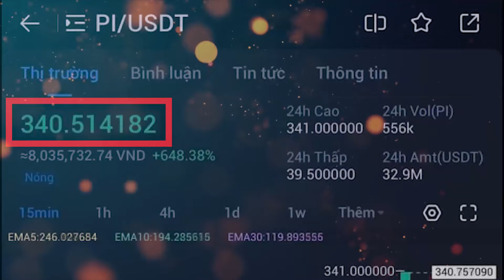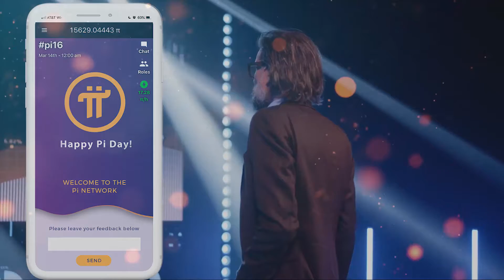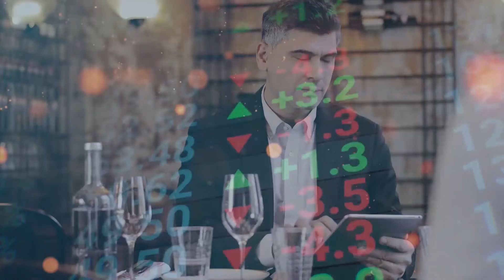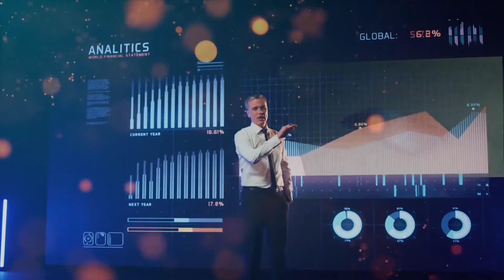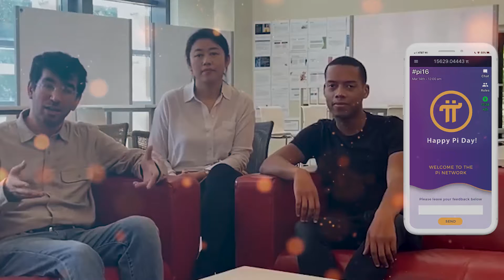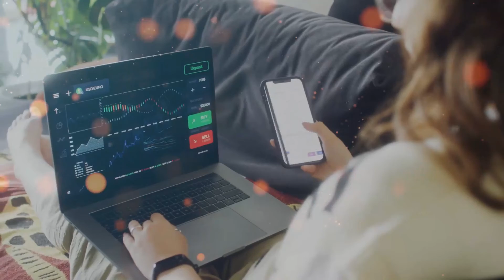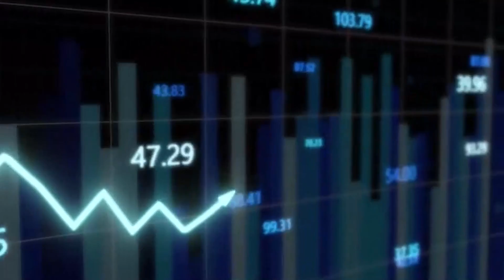Why 1,500 Pi Coins Will Make You a Millionaire: Pi Network's Massive Potential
Welcome to our latest video, where we discuss the massive potential of the Pi Network and how 1,500 Pi Coins can make you a millionaire!

If you're not already familiar with Pi Network, it's a relatively new cryptocurrency that's quickly gaining popularity. What sets Pi Network apart from other cryptocurrencies is that it's designed to be accessible to everyone and can be mined on your smartphone, making it easy and convenient for anyone to get involved.

But why is Pi Network's potential so massive? In this video, we'll explore the various factors that make Pi Network a cryptocurrency with immense potential for growth. We'll discuss its unique features, its growing user base, and the potential for Pi Network to become a widely adopted form of digital currency.

We'll also dive into the math behind how owning 1,500 Pi Coins can make you a millionaire. We'll look at how Pi Network's value has increased over time and what that means for early adopters who have accumulated a significant amount of Pi Coins.

So if you're interested in cryptocurrency, or if you're curious about Pi Network and its potential to make you a millionaire, be sure to watch this video until the end. We'll provide you with all the information you need to understand the massive potential of the Pi Network and how 1,500 Pi Coins can change your financial future. Don't miss out on this exciting opportunity!